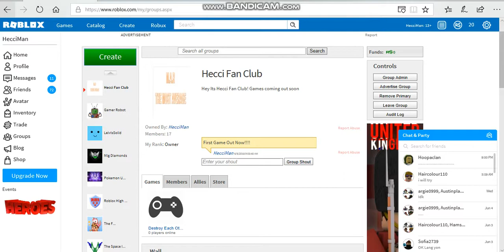(my first gaming video)